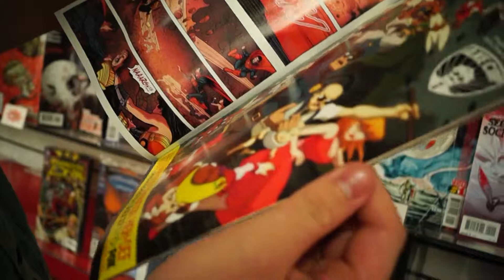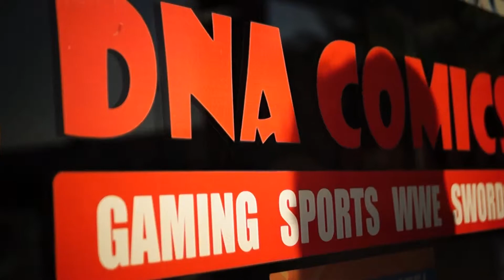DNA Comics & Games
Directed and Produced by Amanda Ghica